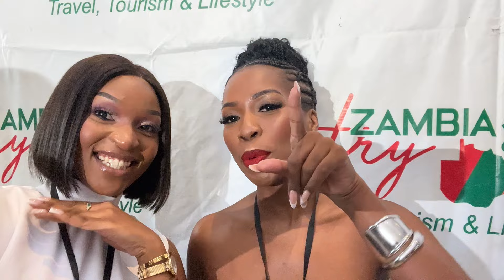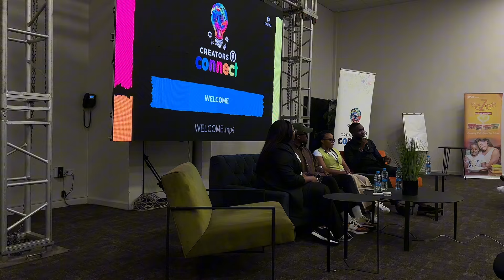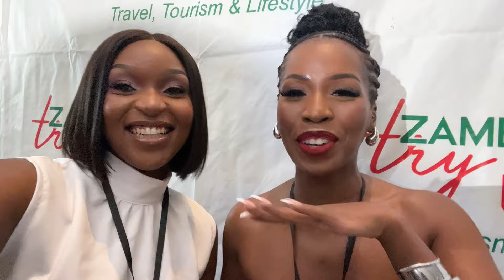Vlog: Speaking at the Creators connect | prioritizing fitness |new nails| gratitude| Tim’s concert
This week, I sat on a panel with amazing women at the creators connect. I also had some fun getting my nails done!
Join me as I connect with inspiring individuals and share my journey towards a healthier, happier life.